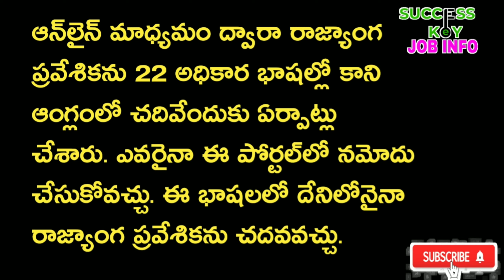Constitution Day | పార్లమెంట్‌లో జరిగే కార్యక్రమానికి ప్రధాని మోడీ